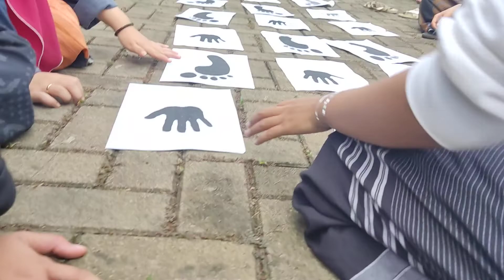Napak Tilas Putri | Serba - Serbi Semarak Muharram 1444 H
(Sebagian) Dokumentasi acara :

PERINGATAN HARI BESAR ISLAM (PHBI)
SEMARAK MUHARRAM 1444 H
PONPES MIFTAHUL KHOER  PASIRBATANG

Lokasi :
komplek Ponpes Miftahul Khoer Pasirbatang

Des. Pasirbatang
Kec. Manonjaya
Kab. Tasikmalaya

(✓) Waktu : 01 - 18 Muharram 1444 H

Ketua             : Faisal Umar
Wakil Ketua  : Ilyas Al Qurtuby

(✓) Poin Acara :

1. Pembukaan
2. Pawai Ta'aruf
3. Perlombaan
4. Haflah Tilawah
5. Pembagian Hadiah
6. Tahlil Akbar
7. Taushiyah
8. Do'a & Munajat
9. Tutup

(✓) Jenis Perlombaan :

1. Talaran Wiridan
2. Talaran Istigotsah
3. Talaran Asmaul Husna
4. Talaran Jurumiyah
5. Talaran Imrithy
6. Talaran Alfiyah
7. Talaran Manteq
8. Talaran Isti'arah
9. Bahtsul Kutub
10. Qiro'atul Kutub
11. Tahfidz Suroh As Soff
12. Sholawat
13. Khitobahan (Pidato Duet) Bahasa Sunda
14. Syarhil Qur'an
15. Talqin Mayit
16. Tajhiz Mayit
17. Nadzoman Seputar Muharram
18. Sajak Berantai
19. Drama
20. Memasak
21. MCC (Musabaqoh Cerdas Cermat)
22. DLL

(✓) Peserta Lomba : Santri Miftahul Khoer

(✓) Tujuan Video Ini :

1. Menguji Kualitas Santri Secara Dzohir;
2. Menguji Mental Santri Secara Dzohir;
3. Memperbaiki / Mengganti Konsep (Materi) Jika Terdapat Kesalahan / Kekeliruan Dalam Penyampaian;
4. Berharap Ada Masukan Kritik & Saran yang Sifatnya Membangun;
5. Evaluasi.

Catatan :

Ini Adalah Video Pembelajaran. Jadi Mohon Maaf Apabila Terdapat Kekeliruan Dalam Penyampaian.

Video ini di rekam menggunakan :
poco X3 Pro By. Xiaomi

By.

Terimakasih atas segala dukungannya...